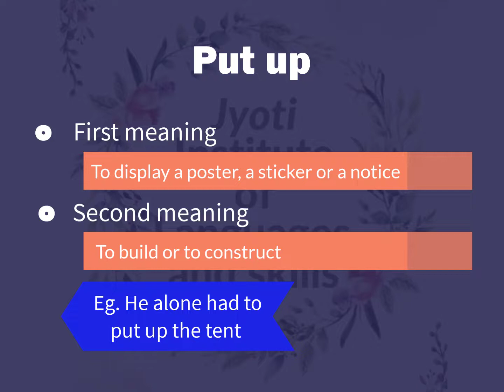Phrasal verb 'put up'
Sound smart with these phrasal verbs